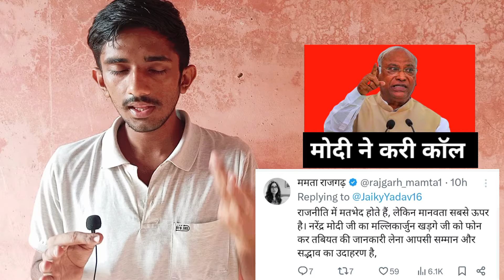Mallikarjun Kharge की तबियत खराब? Modi ने कॉल करके ऐसा पूछा! Modi की हुई खूब तारीफ़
Mallikarjun Kharge's health deteriorated during his speech yesterday. So at night, Prime Minister Modi called Congress President Mallikarjun Kharge and asked him this. Prime Minister Modi is being praised a lot on social media.
कल भाषण के दौरान मल्लिकार्जुन खड़गे की तबीयत खराब हो गई थी। तो रात को प्रधानमंत्री मोदी ने कांग्रेस अध्यक्ष मल्लिकार्जुन खड़गे पर कॉल करके उनसे ऐसा पूछा। सोशल मीडिया पर प्रधानमंत्री मोदी की खूब तारीफ हो रही है